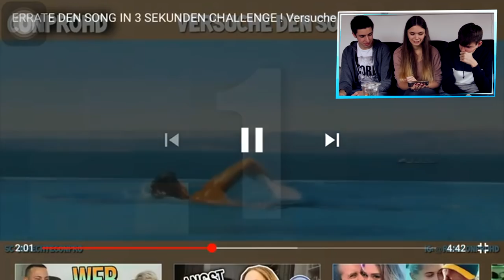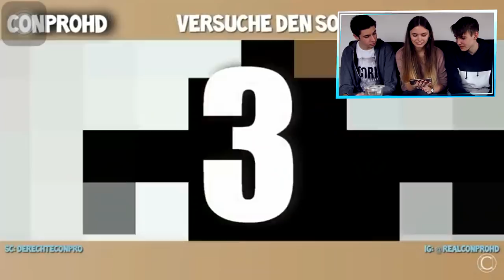DEUTSCHRAP-Songs erraten 2.0!🙃 || w/ImRedfire & Marco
like4pizza

►Mein TeamSpeak wird von Hosting-Core.de zu Verfügung gestellt:
 Pizzabude.net

-Designer
Banner:
Thumbnail: